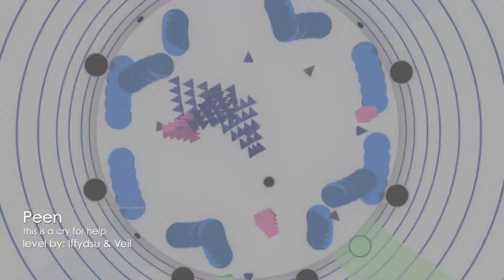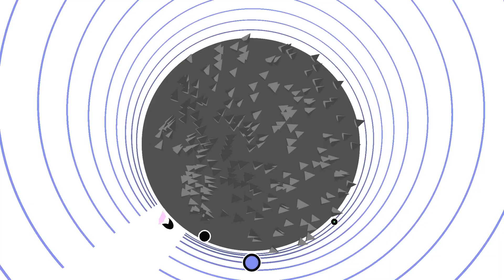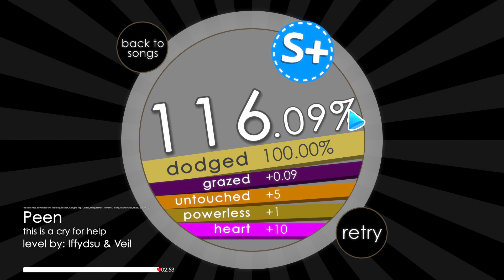Soundodger 2 - Peen by Iffydsu & Veil S+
Song - Peen by Iffydsu ft. The Black Keys, cornandbeans, Jackal Queenston, Gangsta Rap, Gorillaz, lo tag blanco, Jerma985, The Quick Brown Fox, and SPIGOTTAN